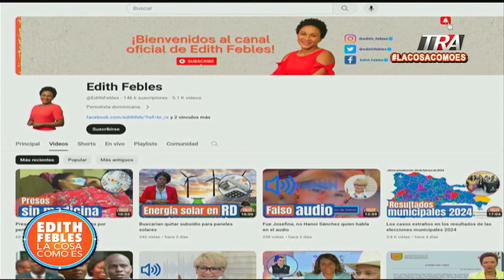Alertas que no vieron en el trabajo de Paula, la joven fue 𝕒𝕔𝕠𝕤𝕒𝕕𝕒 𝕥𝕖𝕣𝕣𝕚𝕓𝕝𝕖𝕞𝕖𝕟𝕥𝕖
Canal Oficial Periodista Edith Febles